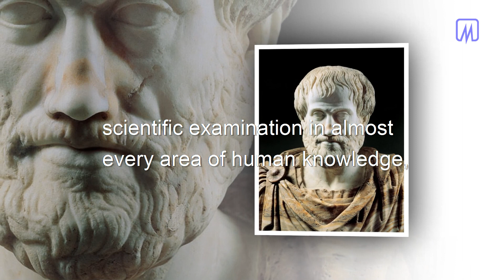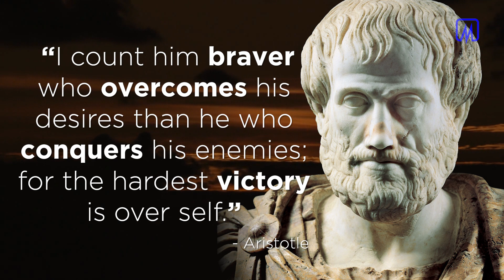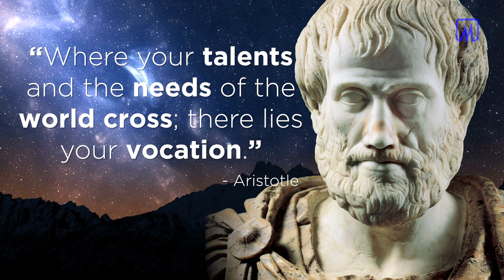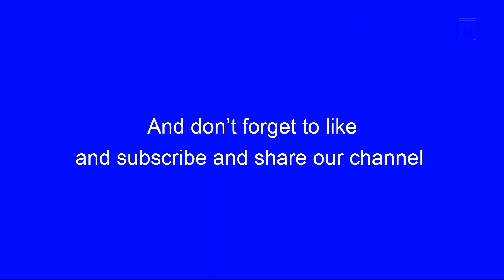BRILLIANT QUOTES FROM ARISTOTLE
One of the greatest intellectual figures; Aristotle, was an Ancient Greek philosopher whose work serves as the foundational building blocks of Western philosophy. “The Philosopher” pioneered systematic, scientific examination in almost every area of human knowledge, and changed the way we think about reality by teaching us how to understand the world.